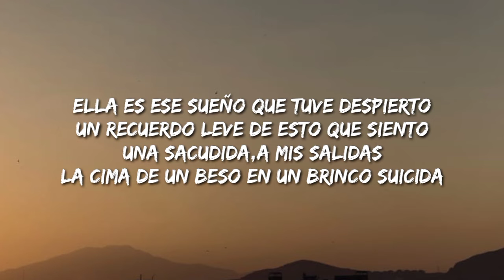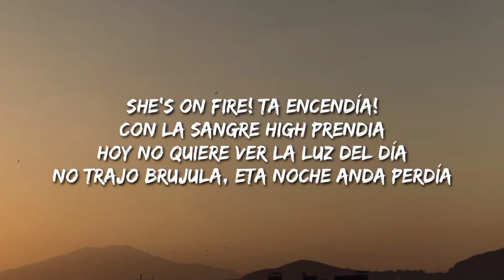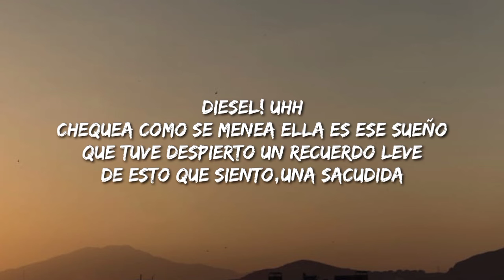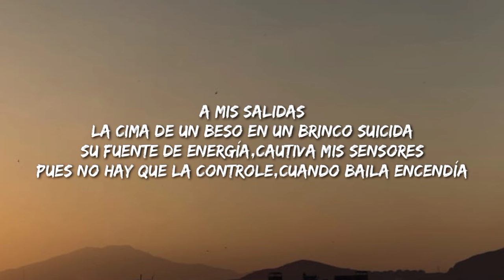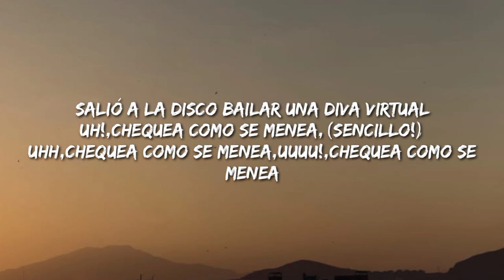ella es ese sueño que tuve despierto (Letra/Lyrics/Song)